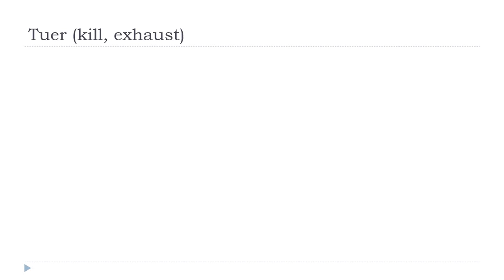Học tiếng Pháp = Tuer # Indicatif Présent